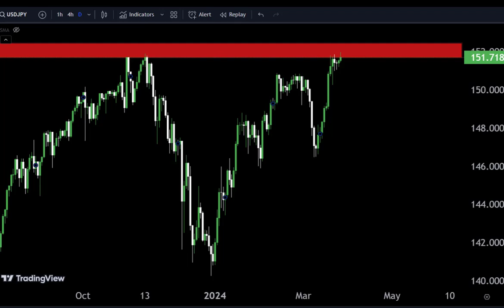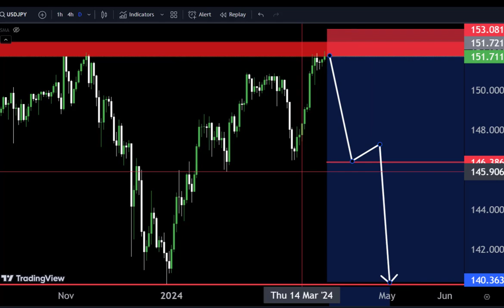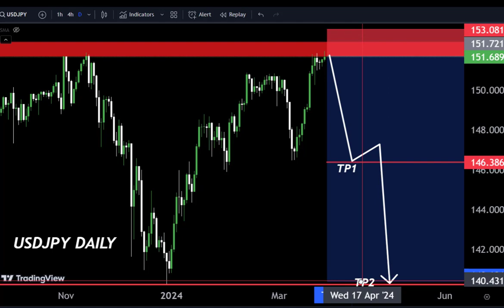USDJPY Technical Analysis 🤷‍♂My Strategy with 💯% Accuracy/10March2024#eurjpy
Hello Traders